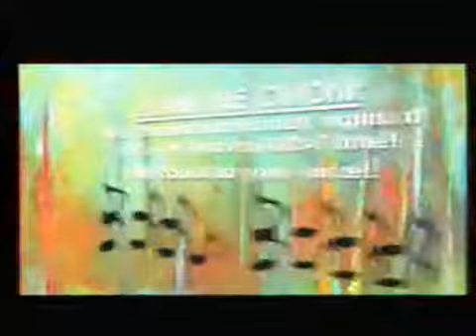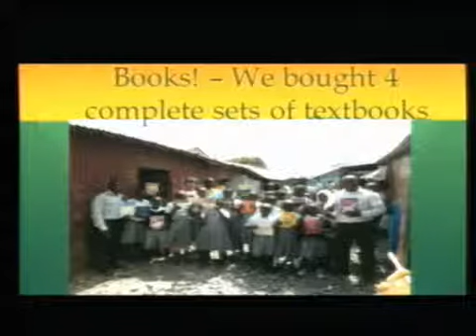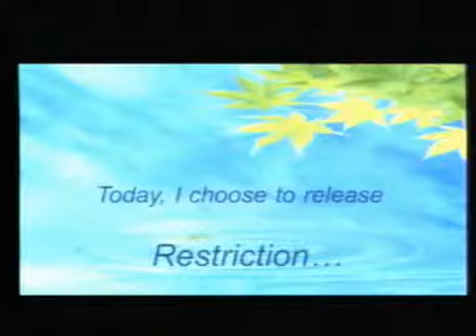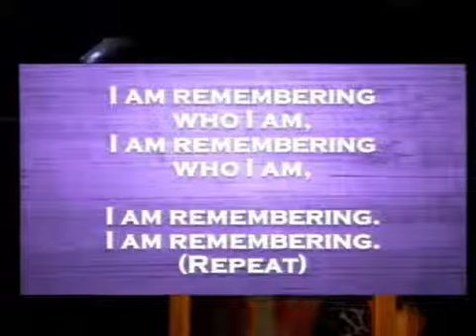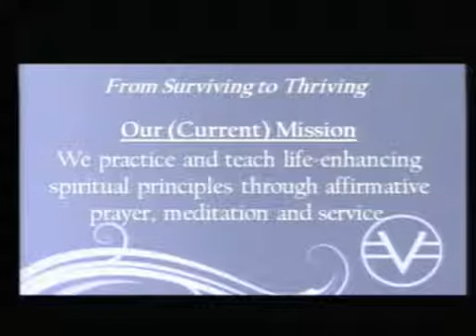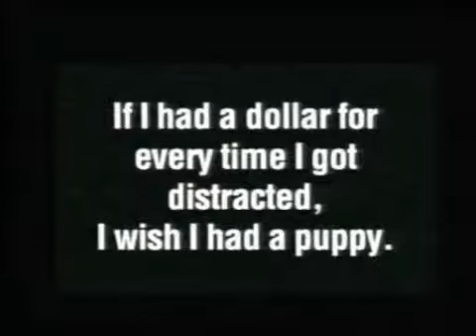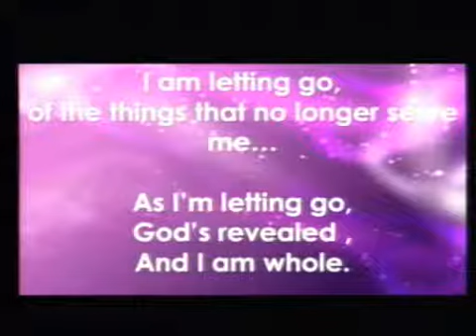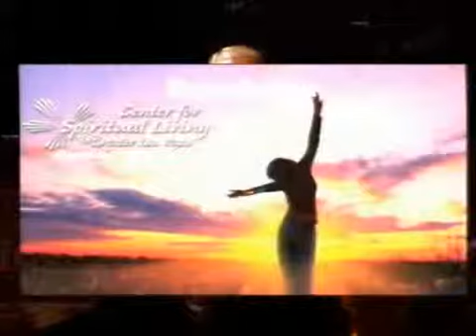Sunday Service 3 15 15